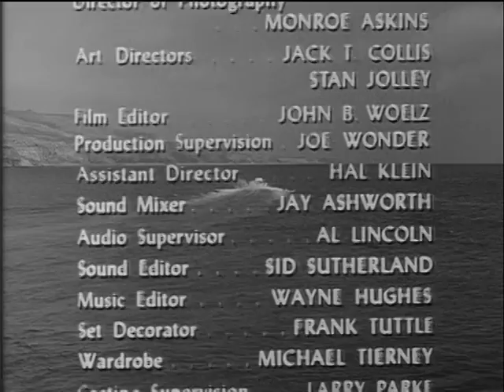Sea Hunt: Season 4, Episode 24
Confidential Mission (17 Jun. 1961)

Mike travels undercover to the Caribbean Coast on a secret mission for the United States Government.

VTS08_1